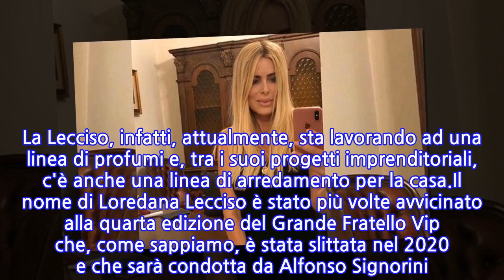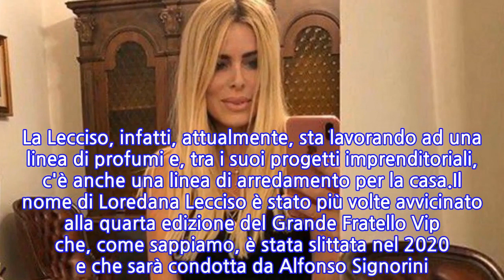Loredana Lecciso: "GF Vip 4? Vedremo... Andrà in...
Periodo di cambiamenti, sia dal punto di vista privato che professionale, per Loredana Lecciso.Un'importante novità riguardante la vita privata di Loredana Lecciso coinvolge anche Al Bano, il cantante di Cellino San Marco da cui, come già sappiamo, la showgirl 47enne ha avuto due figli, Albano Jr., soprannominato Bido, e Jasmine.Stando a quanto pubblicato dal settimanale Mio, infatti, Albano Jr., 17 anni, ha deciso di lasciare l'Italia per frequentare un collegio in Svizzera, prima di intraprendere il percorso universitario.Loredana Lecciso e Al Bano hanno appoggiato, senza alcuna remora, il progetto di Bido che, stando sempre a quanto riporta Mio, vuole prepararsi al meglio prima di iniziare a lavorare nell'azienda vinicola fondata da suo padre. Queste sono state le dichiarazioni rilasciate dalla Lecciso al settimanale Mio:Anche Loredana Lecciso ha molti progetti in essere, non solo riguardanti il piccolo schermo. La Lecciso, infatti, attualmente, sta lavorando ad una linea di profumi e, tra i suoi progetti imprenditoriali, c'è anche una linea di arredamento per la casa.Il nome di Loredana Lecciso è stato più volte avvicinato alla quarta edizione del Grande Fratello Vip che, come sappiamo, è stata slittata nel 2020 e che sarà condotta da Alfonso Signorini. La Lecciso non ha negato i rumors e ha aggiunto di non aver ancora preso una decisione definitiva: